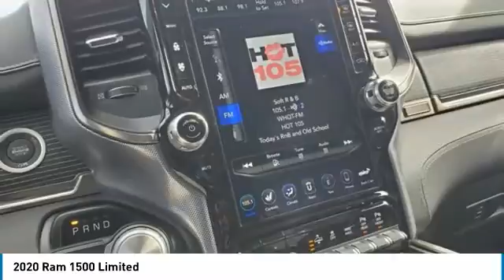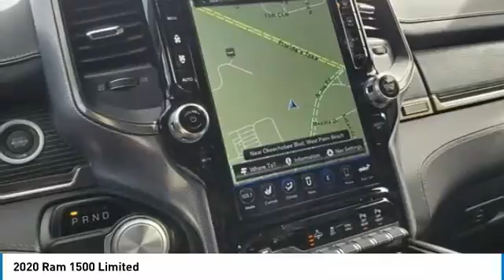2020 Ram 1500 I222051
2020 Ram 1500 Limited

Arrigo Dodge Chrysler Jeep Ram FIAT Ft. Pierce
5851 S US Hwy 1

Price includes the following incentives, not all customers may qualify. See dealer for details.: $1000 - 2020 National Retail Consumer Cash 20CL1. Exp. 11/02/2020 $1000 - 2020 Truck Owner Conquest Retail Bonus Cash 38CL7. Exp. 11/02/2020 $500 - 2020 MY Military Program 39CLB. Exp. 01/04/2021 $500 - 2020 Retail Bonus Cash 20CLA1. Exp. 11/02/2020 $500 - Chrysler Capital 2020 Bonus Cash 20CL5. Exp. 11/02/2020 $500 - NATIONAL ASSOCIATION OF REALTORS EMPLOYEE PROGRAM (2020) 38CLY3. Exp. 01/04/2021 $500 - NATIONAL ASSOCIATION OF REALTORS MEMBER PROGRAM (2020) 38CLY1. Exp. 01/04/2021 $750 - National 2020 Non-Prime Retail Bonus Cash 20CL1V. Exp. 11/02/2020